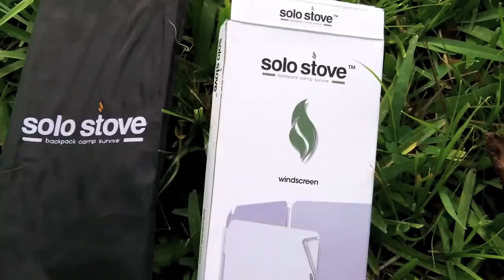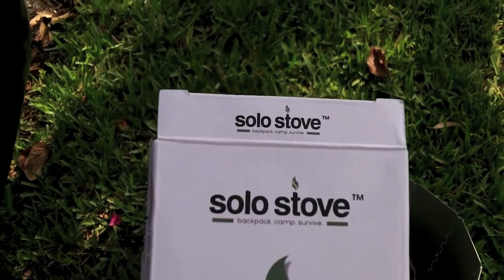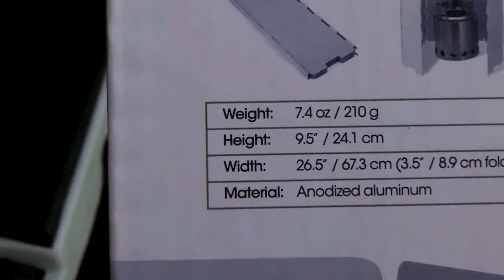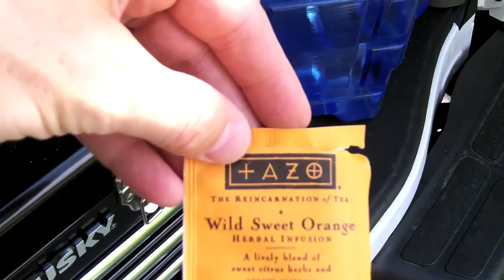Solo Stove- Windscreen Review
BiblesnBarbells Store

SOLO Stove Windscreen: